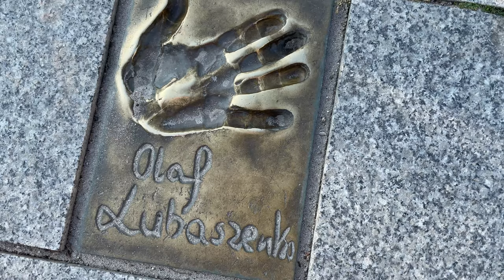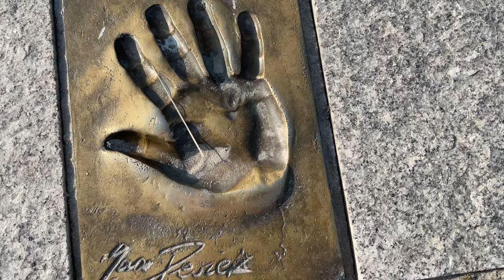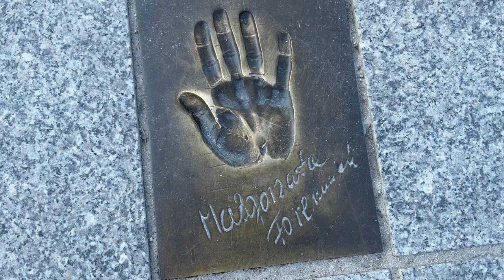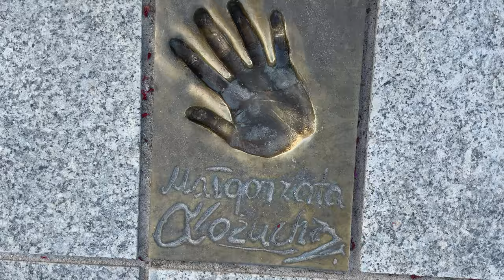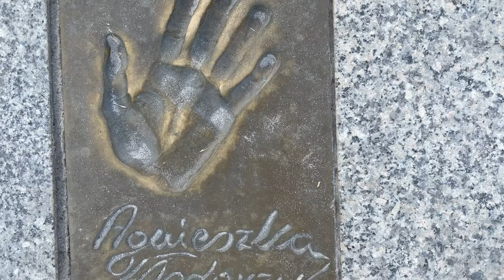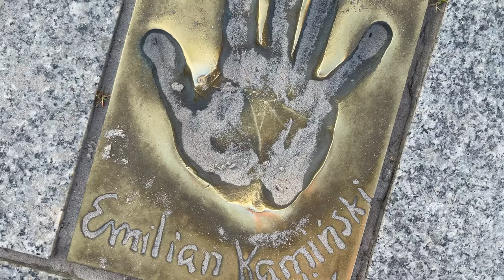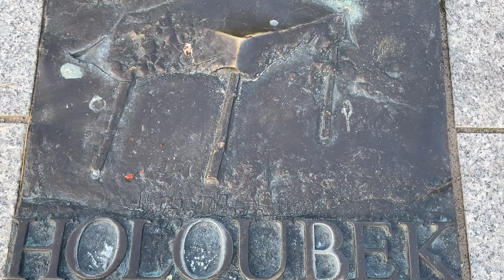ALEJA GWIAZD W MIĘDZYZDROJACH - WSZYSTKIE ODCIŚNIĘTE DŁONIE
Dzisiaj idziemy na spacer po słynnej Alei Gwiazd w Międzyzdrojach. Na filmiku pokażę Wam WSZYSTKIE odciśnięte tutaj dłonie sławnych osób. A jest ich już około 200!

Poza odciskami dłoni, na alei gwiazd znajdują się także pomniki i tablice pamiątkowe, które także Wam dzisiaj pokażę. Będziemy mieli okazję usiąść na ławce obok Gustawa Holoubka  i Ireny Jarockiej, oraz przysiąść się do stolika przy którym siedzi Krzysztof Kolberger.

Serdecznie zapraszam także do zobaczenia pozostałych moich filmików z atrakcjami, które znajdziecie w Międzyzdrojach. Mam nadzieję, że się Wam podobało, dajcie znać w komentarzu i jeśli tak to zostawcie subskrypcję.

Poniżej wklejam także zapożyczoną z Wikipedii listę wszystkich nazwisk znanych osób, które odcisnęły swoją dłoń, mają tablicę pamiątkową, lub rzeźbę na Alei Gwiazd w Międzyzdrojach: